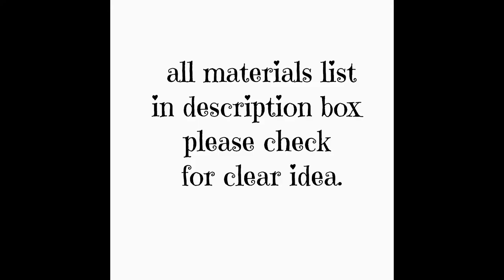How to make resin earrings/making simple and cute uv resin earrings/quick and easy resin earrings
Materials used-uv resin/led lamp/shell flakes,silicone mold,/pearl/jump ring/earring hooks

Bought from amazon..links to buy
Shell glitter flakes
uv resin-https
uv led lamp
Jewelry metal glue
silicone mold